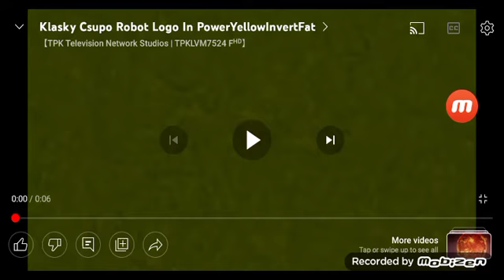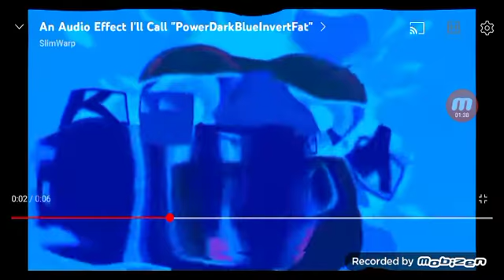klasky cuspo effects colarnightfatpower fat power